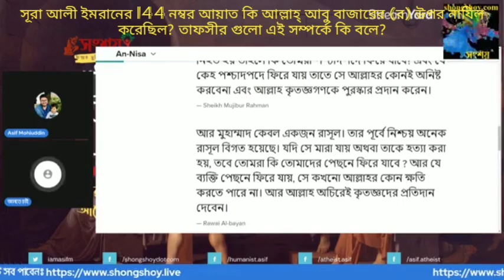সূরা আলী ইমরানের 144 নম্বর আয়াত কি আল্লাহ্ আবু বাজারের (র) উপর নাযিল করেছিল? তাফসীর গুলো কি বলে?